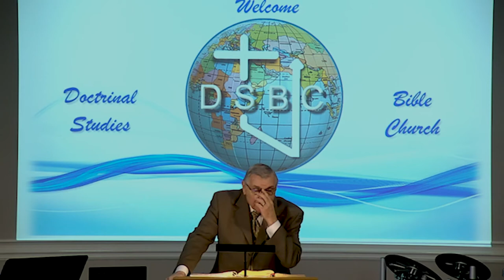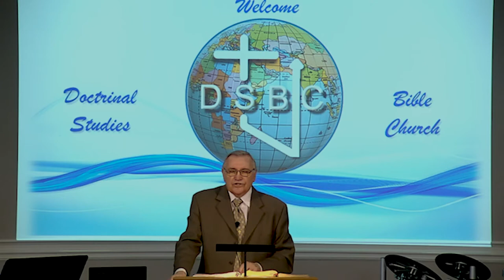DSBC - Ron Adema - Life of Elijah - (#18) - 10/18/2020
Special:  Life of Elijah

Lesson:  Asleep Under a Juniper Tree